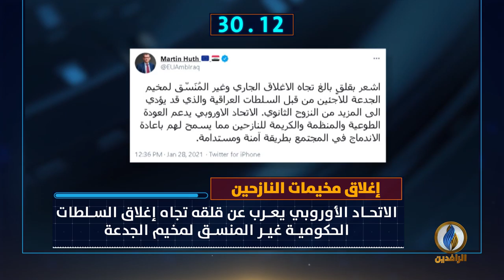أبرز الأخبار على قناة_الرافدين ليوم الخميس في 60_ثانية.